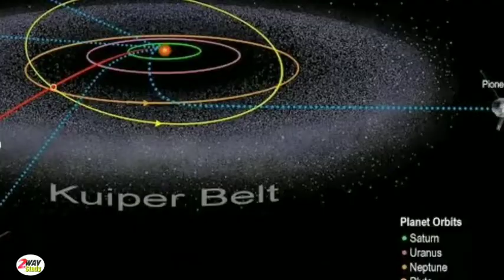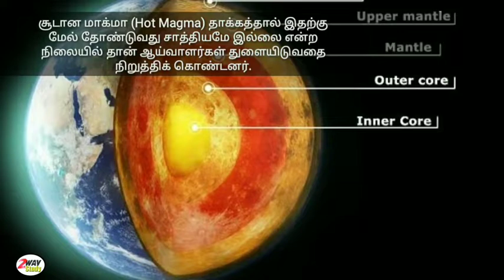கோலா Kola Superdeep Borehole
2waystudy Kola Superdeep Borehole | SG-3 is the result of a scientific drilling project of the Soviet Union in the Pechengsky District, near the Russian border with Norway, on the Kola Peninsula.